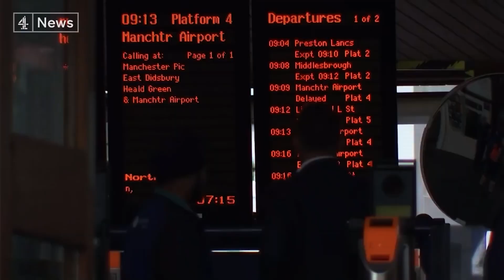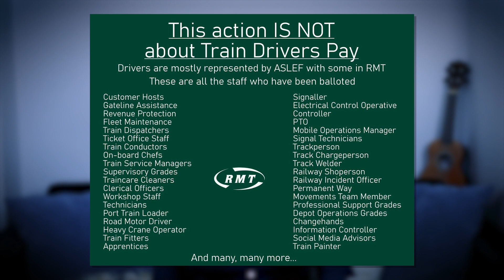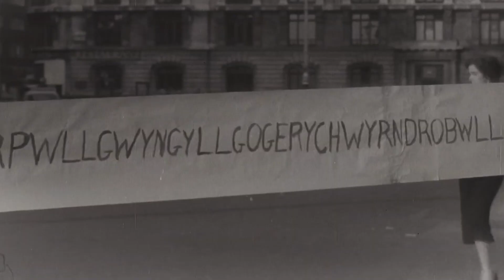火车大罢工,全英上班族都要跪了!为什么? “罢工潮”真要来了吗?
英国爆发30年来规模最大的铁路罢工，聊聊——
1. 是什么触发了这次罢工?到底争什么？
2. 铁路工会如此强势，对英国社会的影响是好是坏？
3. 诸多行业罢工潮，会成为英国新常态吗？